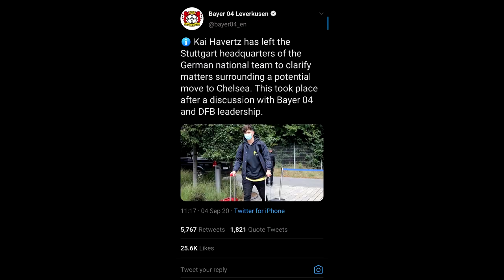Kai Havertz Fee Lowered to £62MIL?! || Chelsea Getting 160M For Eden Hazard?! || Bakayoko to Milan?!